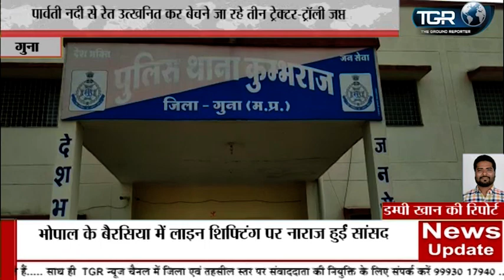रेत का अवैध उत्खनन व परिवहन करने वालों पर कुम्भराज थाना पुलिस की कार्यवाही